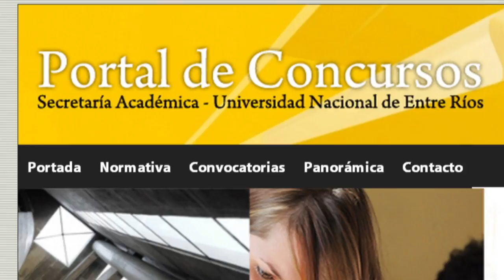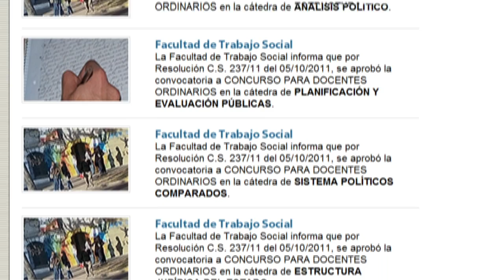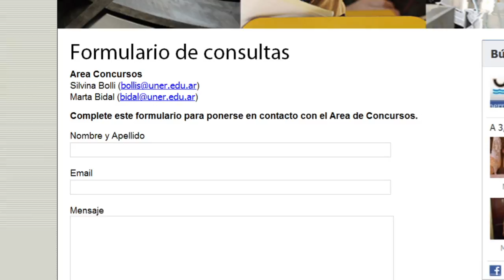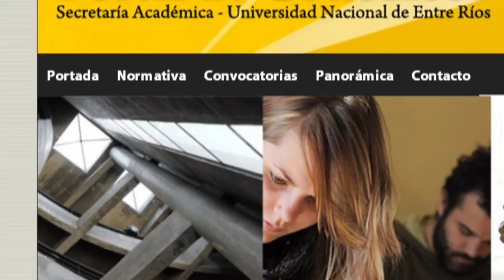PORTAL DE CONCURSOS UNER